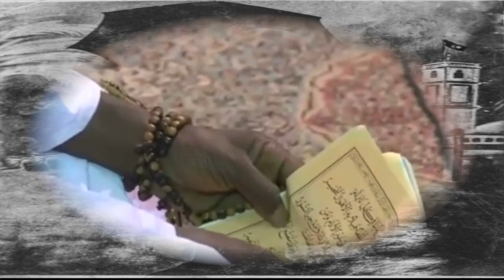DOCUMMENTAIR SUR BOURDATOUL MADIH OCTOBRE 2020